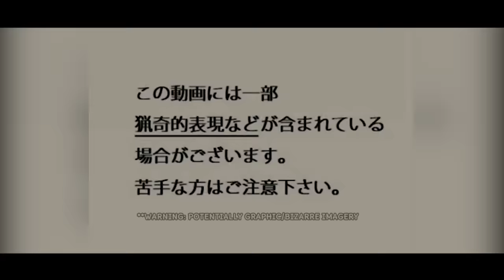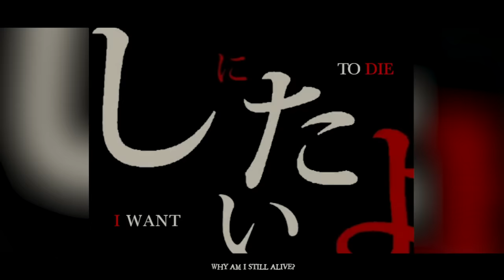Dark Woods Circus (English Cover)【JubyPhonic】暗い森のサーカス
You can never leave

Since it’s the spooky month, I figured I’d bring back an old favorite. I’m not sure why I used be obsessed with this video when I was younger but it was so eerie and sad. There were a lot of creepy vocaloid songs coming out around that time but this one was truly dark. A lot of credit obviously goes to kokuto_yu-ki who created this fan pv that just deepened the song’s lore- if that’s the right word? People even spread the rumor that the song was based on true events but of course those were discredited by the producer himself. I think the song really just captures your dark imagination and so it had to be done for Halloween!

As for the technical side, I don’t think I’ve ever suffered over every part of a cover quite like this.
Like, I seriously had trouble with everything: the song, video, arrangement, key, mix, and translation.
And oh boy the off vocal, I have no words.

I did my best y’all. I’m gonna lie down now.

ORIGINAL CREDITS:
✦ Music & Lyrics: Machigerita
✦ Fan PV: kokuto_yu-ki

COVER CREDITS:
✦ Vocals/Mix/Video Edits: me
✦ Combined Instrumentals: original off vocal, sm31936371, watch?v=OVuIA5tc5iA
✦ Translation Ref (Song): ArtemisA
✦ Translation Ref (Narration): ManaLawiet (with edits by me)

——Download It——

——Lyrics——